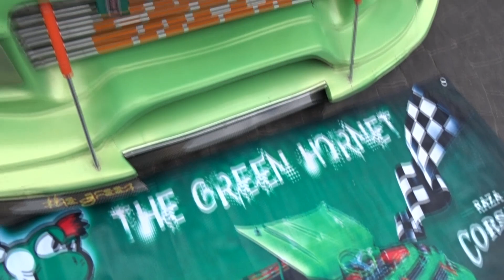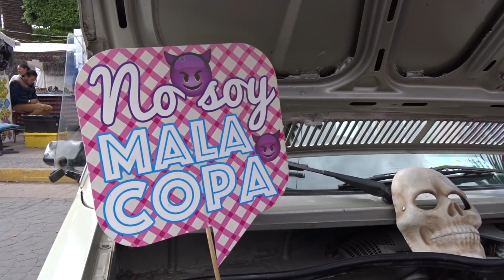Xtreme Tuning Show 2017 en Cuautitlán, Estado de México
Gran concentración de autos tuning en Cuautitlán, estado de México.